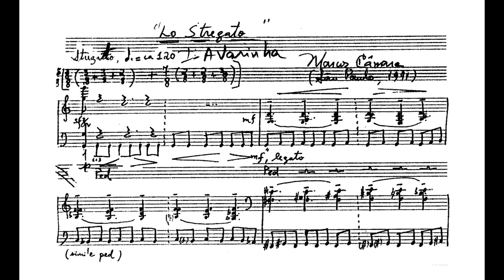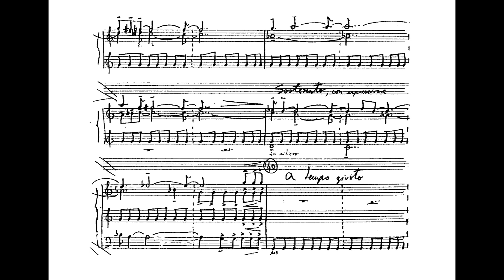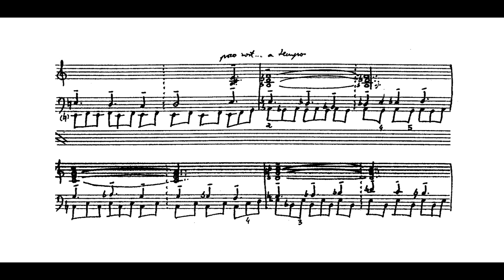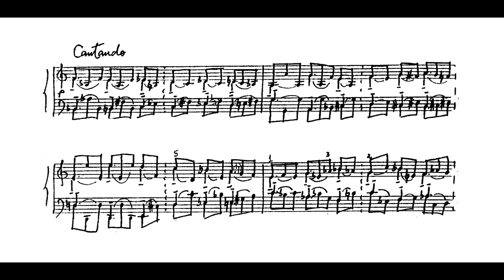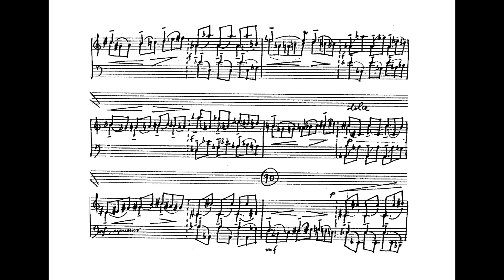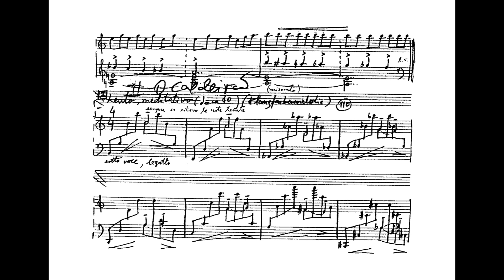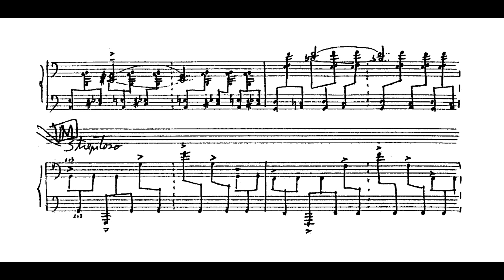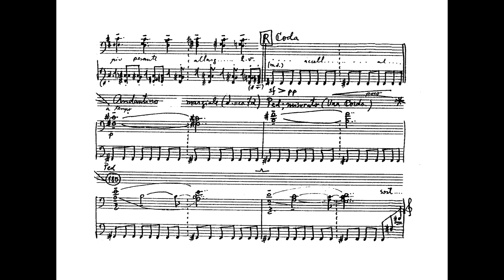Marcos Câmara - Lo stregatto (Eduardo Santangelo, piano)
Lo stregatto (I. Stregatto; II. Lento, medidativo; III. Vivo), de Marcos Câmara, interpretado por Eduardo Santangelo.

Assinantes recebem a cada mês um álbum com 10 partituras raras brasileiras em pdf, cuidadosamente selecionadas

de nosso acervo.

By supporting us, you will receive each month a pdf album with 10 rare Brazilian scores carefully selected from

our archives.